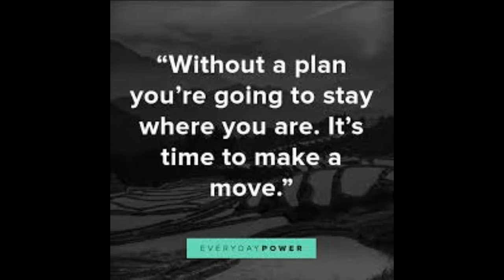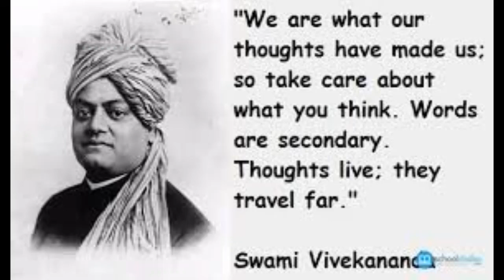motivational (aspirants & all)